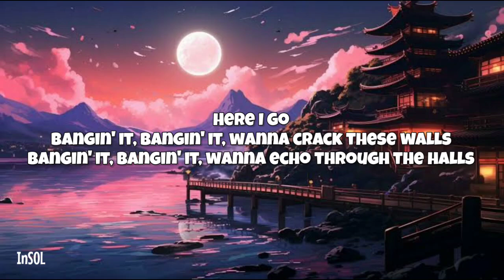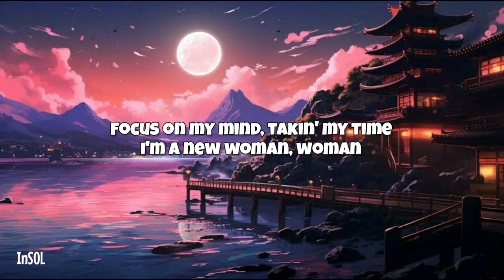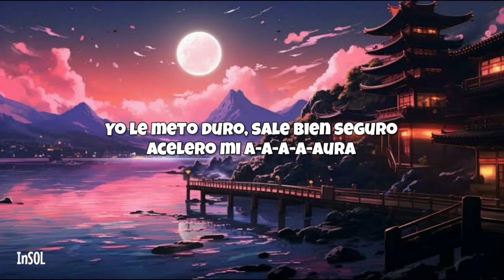LISA - New Woman (Lyrics) ft. ROSALÍA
Lyrics: LISA - New Woman ft. ROSALÍA

[Intro: LISA]
Here I go Bangin' it, bangin' it, wanna crack these walls Bangin' it, bangin' it, wanna echo through the halls Pullin' up, fresh face, brand new día Uh, Lalisa, ROSALÍA
[Verse 1: LISA]
Soak up, all new So I cut I go, go to the root Off to bloom, yeah
[Pre-Chorus: LISA]
 Purple into gold Pain has come and gone again Walked through that fire I rediscover
[Chorus: LISA]
Hit it when I serve Bitch, you better swerve Revving up my ah-ah-ah-ah-aura Focus on my mind Taking my time I'm a new woman, woman Bitch, you better swerve Revving up my ah-ah-ah-ah-aura Focus on my mind Taking my time I'm a new woman, woman
[Post-Chorus: LISA]
Face, eyes, body go wild You want this? I'm a new woman, woman Eyes, I'm all about mind You want this? I'm a new woman
[Verse 2: ROSALÍA]
(Uh, uh, mmh) Por to' lo quе soy, yo puedo frontear No por lo que tеnga siempre me la dan Y mi energía inmaculá', bajo perfil (Y tú 'tás fuera)
Yo vivo pa' cantar, no canto pa' vivir, nací pura, sí Ni una era será un flop en mi porvenir Puta, soy la ROSALÍA, solo sé servir La noche estrellá', así sea Hasta la madrugá, que así sea
[Pre-Chorus: ROSALÍA, ROSALÍA & LISA]
 Purple into gold (Into gold) Pain has come and gone again (Gone again) Walked through that fire I rediscover
[Chorus: ROSALÍA]
Yo le meto duro, sale bien seguro Acelero mi ah-ah-ah-ah-aura Yo estoy enfocá', no presiona na' I'm a new woman, woman (New woman) Sale bien seguro Acelero mi ah-ah-ah-ah-aura Yo estoy enfocá', no presiona na' I'm a new woman, woman [Post-Chorus: LISA]
[Outro: LISA]
Gimme that, gimme that Alpha, yuh Gimme that bigger, the better, ugh Feeding you the bloom growing out ma sleeve Kissed from a rose, rose, what a, what a meal Bad luck a sucker, gotta make you tougher Tryna say you suffer Oh, don't blame your mother Elevate, I liberate a new frontier I'm a new woman